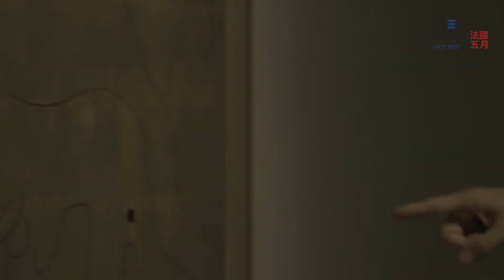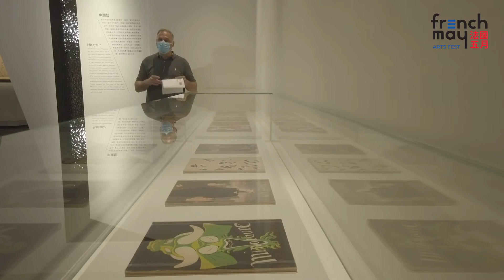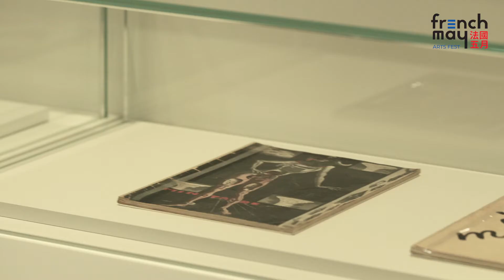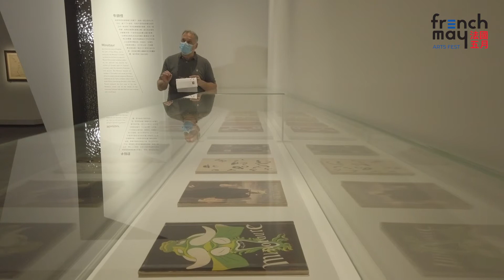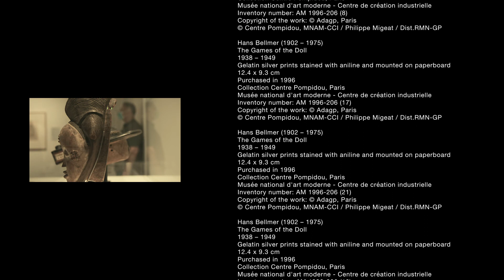【超現實與西方藝術史(下) Surrealism and Western Art History (Part 2) 】